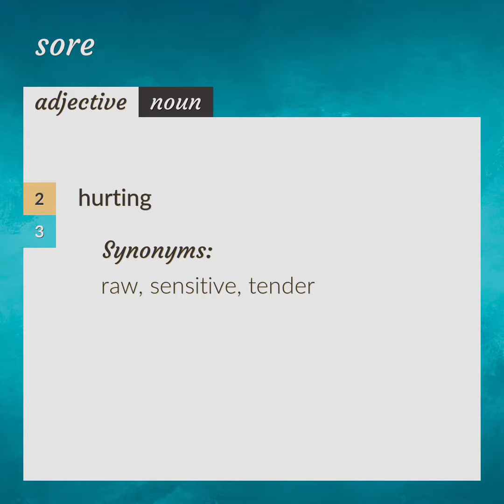Sore | meaning of Sore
What is SORE meaning?